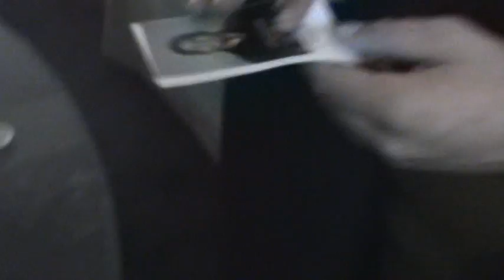Discover: Brett the Intern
After a long stressful day at work Bobby finally arrived home and looked forward to relaxing. Unhappy with his performance Bobby thought of a time when he was truly happy with his life. Reminiscing the memories spent with Brett the Intern, Bobby noticed a picture of Brett lying on the living room table. Instantaneously Bobby bursted into action and began shouting for Brett.  This marked a new operation for Bobby, and the discovery of Brett the Intern became top priority.

Dumb founded by the revelation Bobby searched for Brett the way one plays hide and go seek. The first destination searched was the bathroom. Exploring the inside of the toilet provided Bobby with very little confidence as Brett the Intern left behind minimal evidence. To the right of the toilet was a cabinet and once again Brett the Intern was nowhere to be found. Luckily for Bobby the discovery of mouthwash ridded his Gingivitis problem and with one quick look in the mirror the search for Brett continued.

Driven to the refrigerator Bobby felt nobody in their wildest dreams could fit themselves inside such tight corners. In addition this would make an ideal hiding place as nobody would ever think twice about looking in there. Pulling the refrigerator door open Bobby was once again surprised not to find Brett the Intern, but instead a can of Red Bull. Checking the contents of the refrigerator one last time Bobby closed the door shut and made a face recognizing his frustration.

With no luck discovering Brett the Intern Bobby decided it was time to relax in the basement. First taking part in a game of billiards, followed by a lengthy visit on the leather couch. In an abrupt moment of passion Bobby started shouting "Brett" louder than ever. Soon after the shouts for Brett started turning into random screams of pain. No matter how hard this discovery might be finding Brett the Intern, the search had to resume. Thus Bobby adventured onwards and headed towards the kitchen.

Feeling a rumble within his stomach Bobby thought it would be wise to honor this calling with some much-needed fuel. Opening the kitchen cabinets proved to be useless on two different levels. First no food was consumed and secondly the discovery of Brett the Intern was suspended. As a result Bobby left the kitchen shouting Brett's name in a bitter defeat. Unamused with his poor performance of discovering Brett the Intern Bobby realized it was time to check one last location.

One door remained untouched and what resided behind that door had yet to be seen. Carefully approaching the door Bobby called for Brett the Intern one last time. Analyzing his composure Bobby attempted to adjust his facial expression to showcase his true excitement. With one hand on the door handle Bobby pushed the door open and discovered at last Brett the Intern.

The sheer excitement of this magnificent occasion overwhelmed Bobby, but sadly Brett wasn't as enthusiastic. Introductions were politely exchanged and Bobby went on to tell Brett "I'm your number one fan." Brett wasn't impressed by Bobby's random appearance and became baffled on how his exact location was discovered. After much consideration Bobby decided to reveal his secret source to Brett.  Surprised by the amount of money and effort Bobby spent Brett felt obligated to return the favor. With very little at his disposal Brett offered Bobby a drink. More than willing to except Bobby grabbed the drink and was thrilled to receive such an astounding gift. Afterwards Brett wished Bobby a happy farewell, and Bobby thanked Brett for the kind welcoming. Once the door was closed Brett questioned what just transpired and went back to his routine.